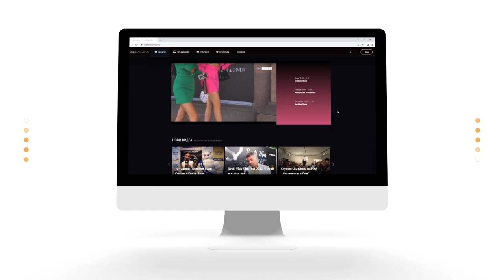Астрология и отвъд с Кирил Горанов - еп.22